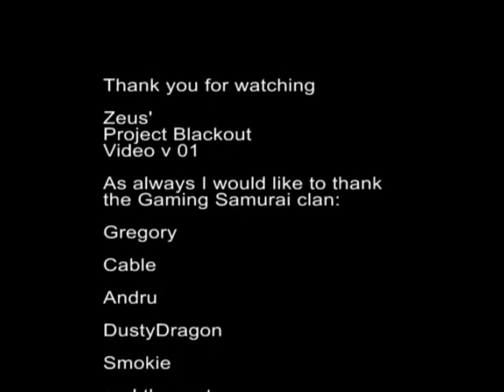Zeus Project Blackout Remix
Welcome to Project blackout! Since Parabellum* went by the wayside, Project Blackout has become one of my favorite first person shooters. It's a very fast and frantic gameplay. Be on your toes, as you will see here. Enjoy ;)

*Parabellum has a new predecessor. check out for more info and to join the Beta in progress.